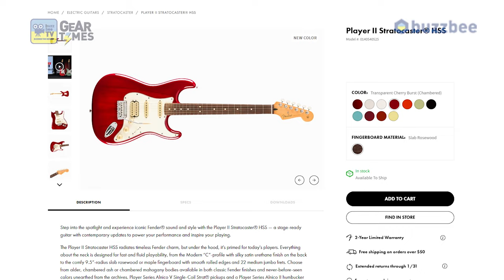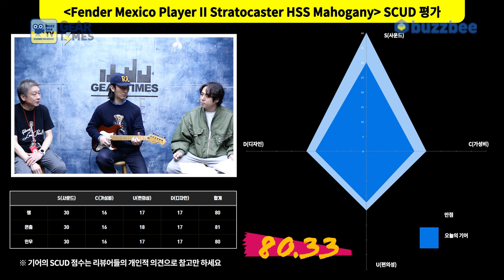[GearTimes 4175회] 펜더 Fender Mexico Player II Stratocaster HSS Mahogany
펜더 Fender Mexico Player II Stratocaster HSS Mahogany

0:00 오프닝
3:40 스펙(Spec)
6:26 사운드 테스트(Sound test)
12:32 시연 (Demo)
14:21 한줄평
15:40 점수